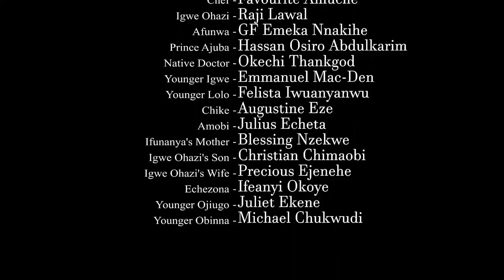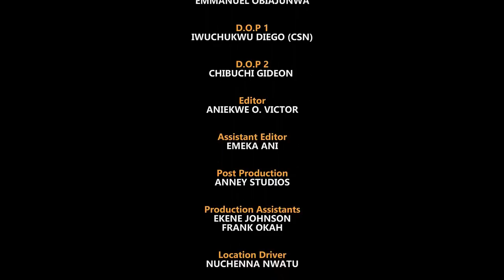She Didn't Know The Child She Adopted At The Orphanage Is The Son He Had With The king - New Movie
MOVIE TITTLE::: She Didn't Know The Child She Adopted At The Orphanage Is The Son He Had With The Prince

STARRING::: Mike Godson & Ngozi Ezeonu
COMPANY'S NAME::: Philmond Production
YEAR::2022